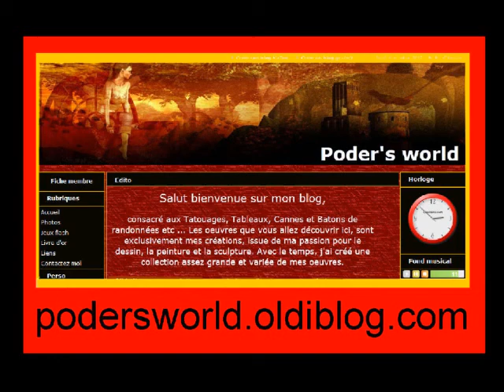la femme du temps steampunk n°2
Steampunk n°2 . vidéo d'une peinture acrylique sur toile de 27x35 . Réalisation de Pat le peintre renégat.